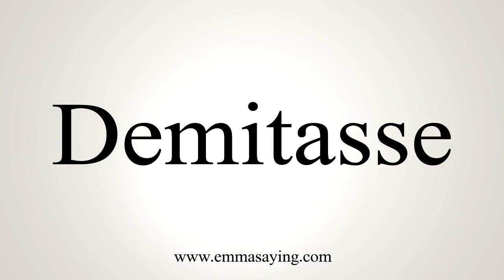How To Say Demitasse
Learn how to say Demitasse with EmmaSaying free pronunciation tutorials.